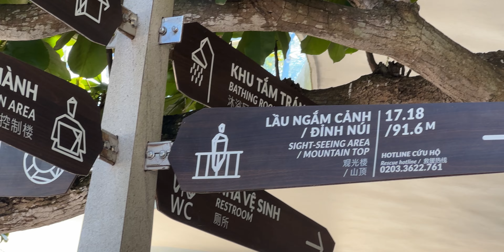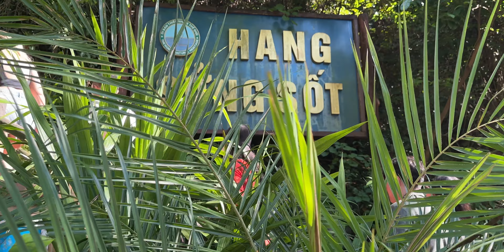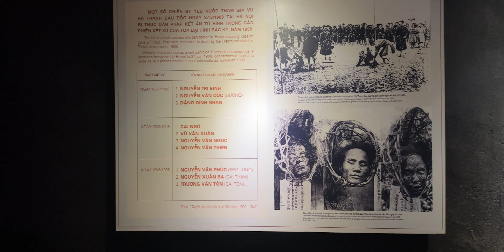ఇప్పటివరకు ఇలాంటి place చూడలేదు 😍 | Day 3 Vietnam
Explore the mesmerizing beauty of Halong Bay in this breathtaking YouTube video. Immerse yourself in the stunning landscapes, towering limestone karsts, and emerald waters as we take you on a virtual journey through this UNESCO World Heritage site. Discover the hidden caves, picturesque floating villages, and the rich cultural tapestry that makes Halong Bay a true natural wonder. Join us for an unforgettable visual experience that captures the essence of this Vietnamese gem.